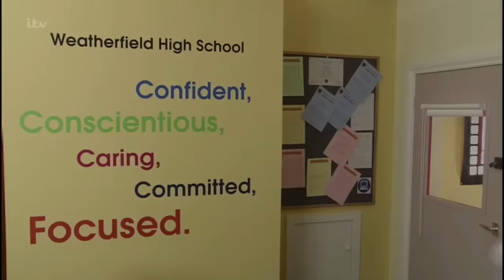Coronation street - Bethany & Lauren School meeting with parents